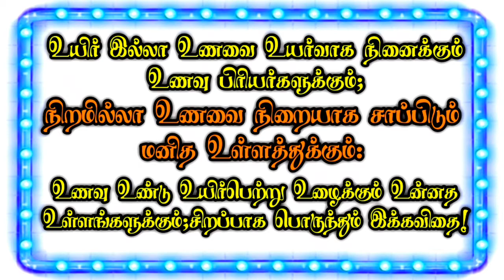Foodies|Foodies kavithai[Part2]|unavu kavithai|Saapadu Kavithai|unavu kavithaigal|ArasuSibi Medias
கவிதையினால் உயிர் பெற்றெழுந்தேன்...🔥
உங்கள் ஆதரவினால் வளர்ச்சி அடைவேன்...!

இது புதுக்கவிதையின் பக்கம்...📃
இங்கு கவிச்சுவை உங்களை தாக்கும்...🔥
உங்கள் மனதை நிறைவாக்கும்...!

கவிதை மழையில் நனைய...
கற்பனை மனதில் நிறைய...
தாருங்கள் தங்கள் ஆதரவை...
பாருங்கள் இனிவரும்
விடியோவை...

என்றும் உங்களுடன் அரசுசிபி...😎
இணைவோம் பல கற்பனைகளுடன்...🔥